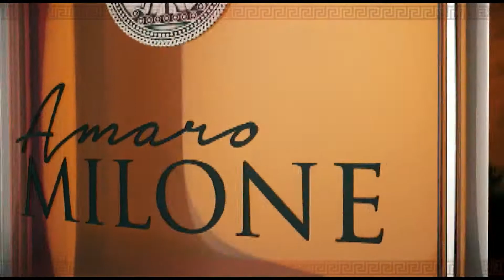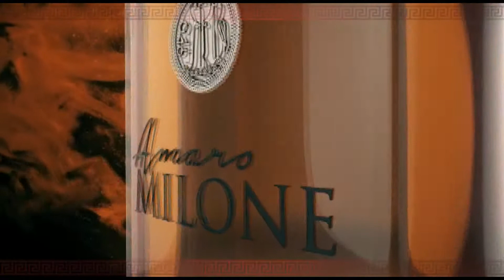CALABRIA NASCE L'AMARO MILONE